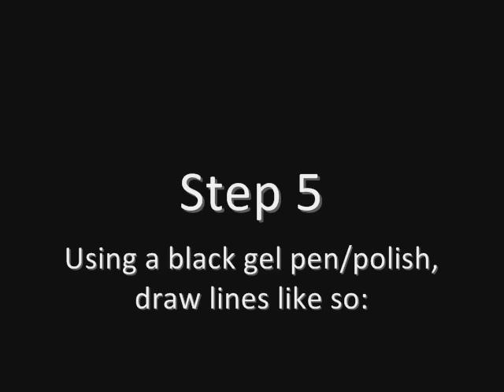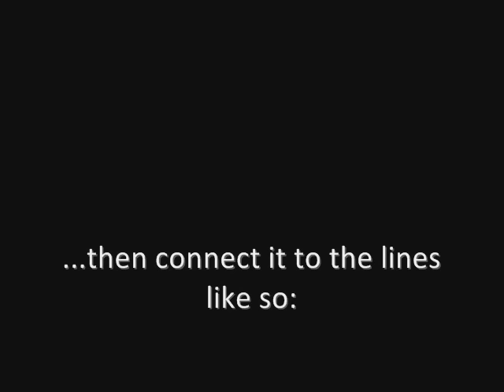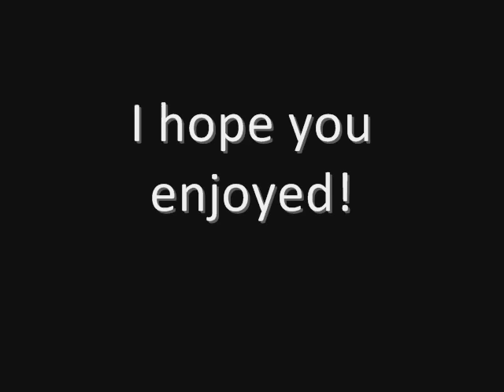Monarch Butterfly Nails: My Entry to Luxuriousnails' Migi Nail Art Contest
Hello! This is my entry to luxuriousnails' outdoor themed Migi Nail Art contest.
This is my very first nail tutorial (and contest entry as well)!
I am so excited! Hope you guys like it!

Feel free to provide creative criticism in the comments section below. :)

P.S. The music is no longer by Anya Marina. I had to audioswap it because youtube wouldn't allow it. bummer.